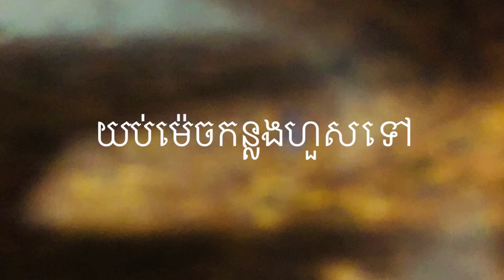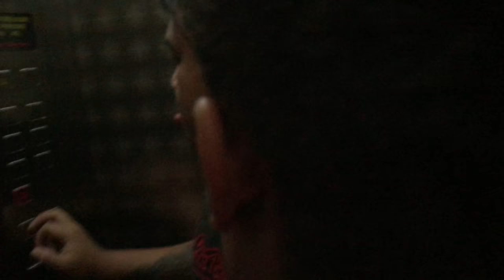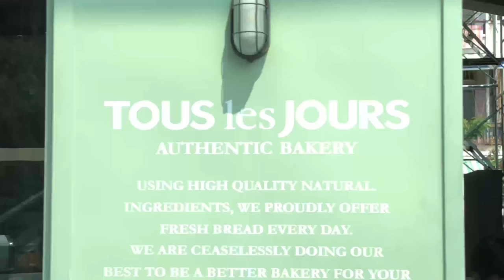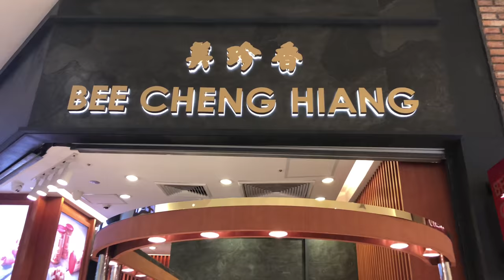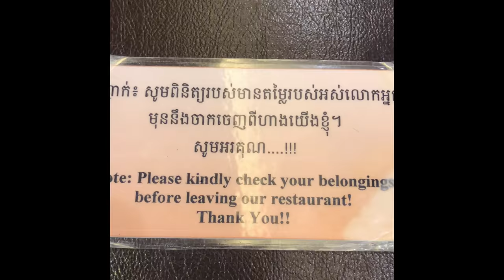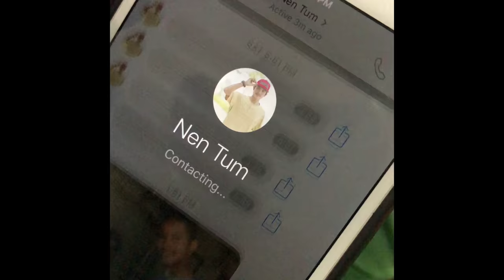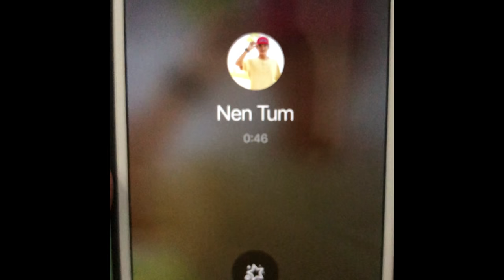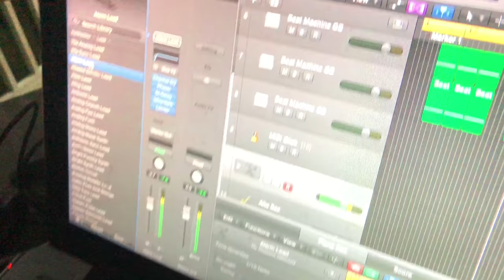PP TRIP Pros Pros TRIP